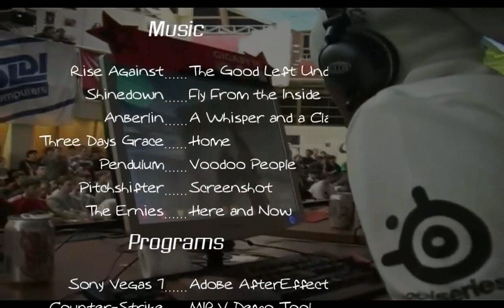KODE5 2007 Global Finals Movie HD Part2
Kode5 2007 movie by Chris "HAVOC" Green
with best frags of this tournament.